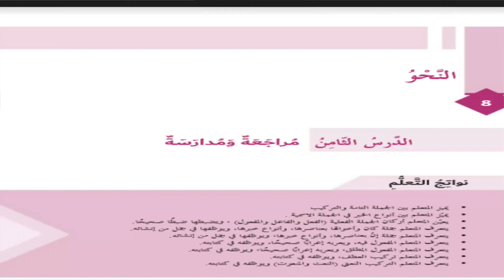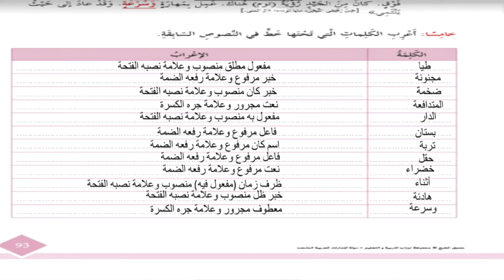حل درس ( مراجعة ومدارسه ) الوحدة الخامسة لغة عربية صف سادس فصل ثالث